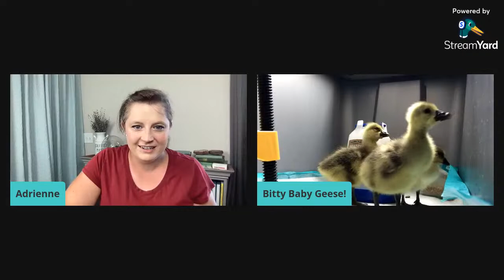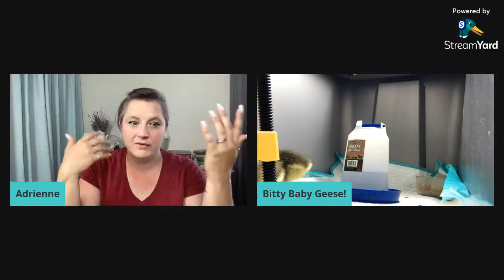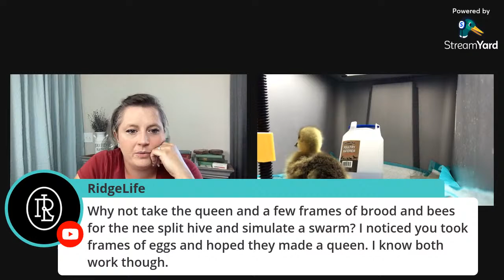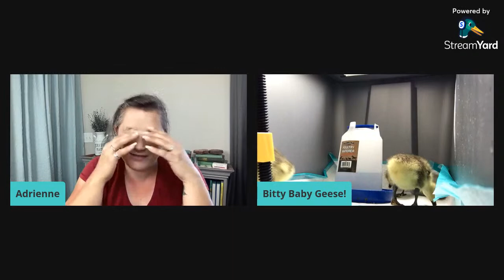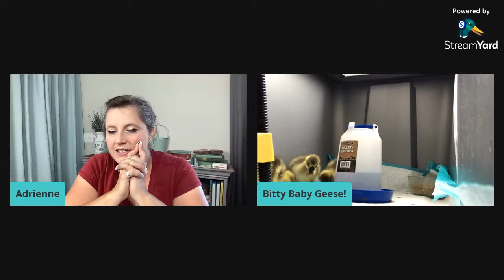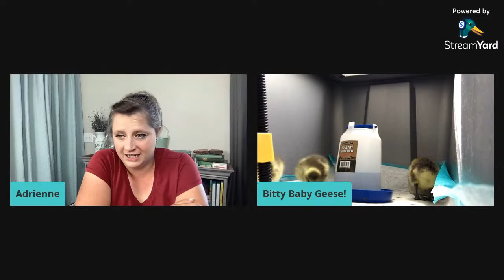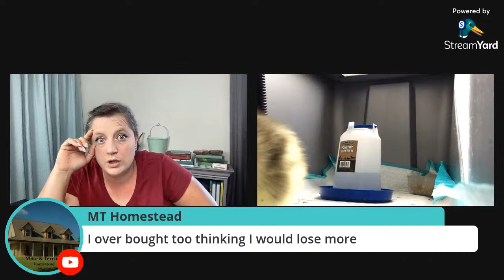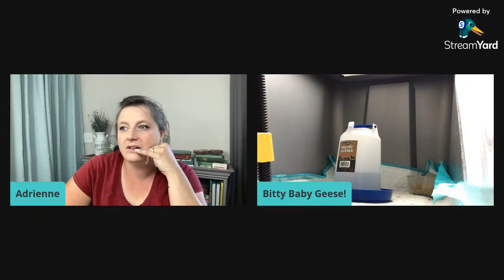What Baby Geese? It’s Live-Day FRIDAY!!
So, we add three additions that we didn’t really need to the ‘stead. Ehhhh Three little baby, hopefully African geese!

❤️ LIVE CHAT:
Fridays 3pm PST.

🌱 Ready to buy some seeds? I love Botanical Interest Seeds!

Farmstead Smith
Prineville, OR 97754

🎁 Amazon Wish List

Audible Gift Membership

🎥  My Equipment:
Computer: 13” MacBook Pro 2020 M1
Camera: iPhone 10 Xs Max & iPad Pro 2018 On Macro Lens for Phones
iPad Keyboard
Mic: Internal on iPhone, iPad, and Macbook
External Storage (SSD)
Tripod 1
Tripod 2
Tripod 3